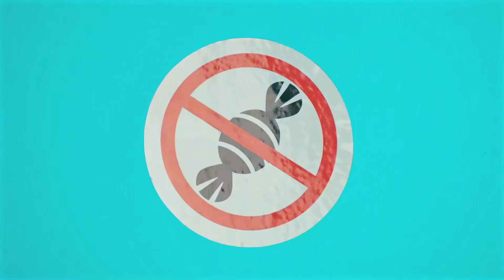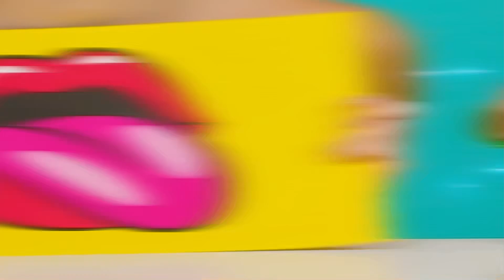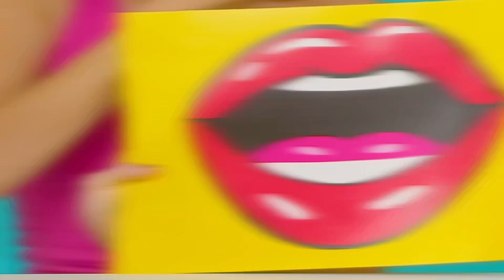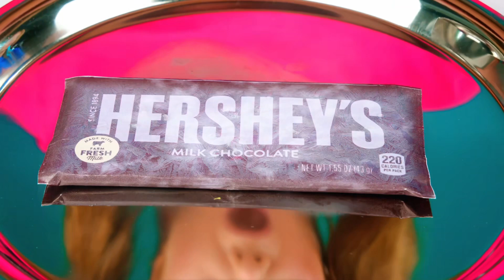Geometric Shape Food Challenge | Amazing Cooking Hacks by MeMeMe Challenge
What if all geometric shapes became edible? Join the interesting challenge!